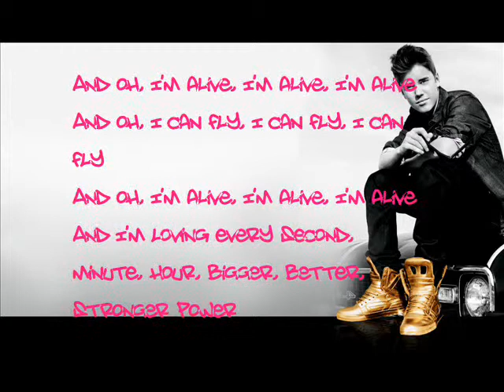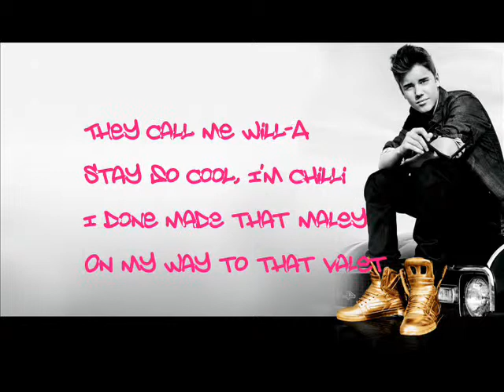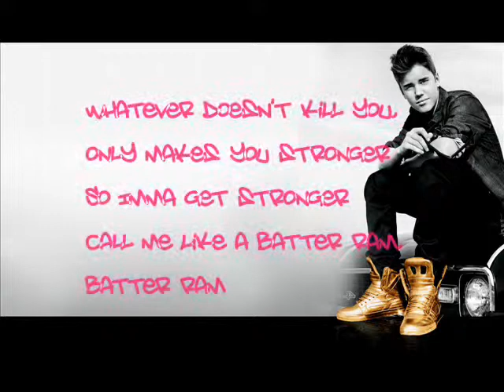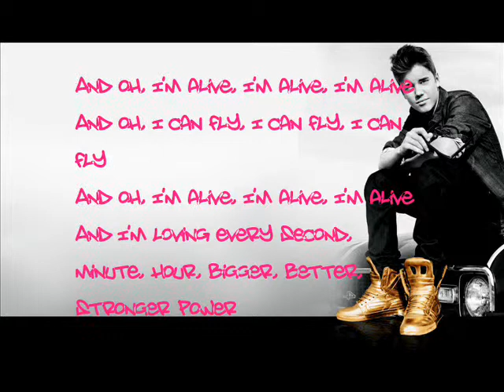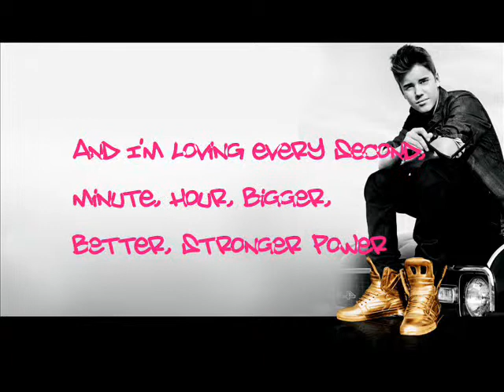Justin Bieber Ft. Will.i.am - That Power - Lyrics